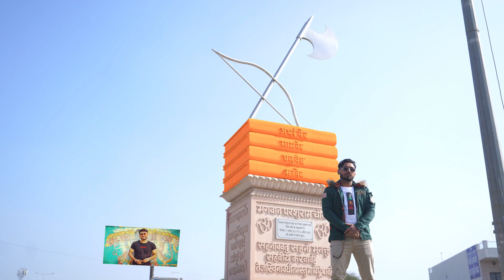Kalki 19 - Sinna Chauda ft. Vinni Beats || Hindi Rap 2021 Game of life || Spiritual Music Revolution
"I drew Stars around your Scars"
Lets make this year our best year on this planet by Waking up Divine within our self and be the change we want to see in the world.
Love and Peace ... Kalki 19

21/12/20 Stands out as being a Potent day, not just because of the Solstice, but also due to a very rare alignment known as the Great Conjunction.
There was also a Total Solar Eclipse just before this on December 14, which also adds to the energy. Moreover masik Shivratri was Observed on 13 December -  (Night of the Lord Shiva)
The Solar Eclipse opens a portal to a brand new beginning and the Great Conjunction a few days later will amplify this portal energy.
The opening of this portal will allow streams of high frequency energies to reach the planet.
Earth also finishes a transformation on this date that allows a “New Earth” to be birthed.

Nothing around us is changing, the planet will still look the same, but there will be new higher frequencies on offer that will help us reach new heights and ways of living.
On December 21st, 2020, Jupiter and Saturn aligned in the air sign of Aquarius. On an even deeper level, the Great Conjunction of 2020 could allow us to see that we are truly all connected. It will start to open our minds to higher levels of consciousness that understand that there is no separation between us.

This Video Was Shot on this Same Day and now we are releasing this song on New Year Day. (Afterglow)
Neo Kalki19 is here with his New Song - Sinna Chauda Featuring My Younger Brother Vineet Punia AKA Vinni Beats.

Lyrics/Singer/Composer - Kalki19 and Vinni Beats
Editing - Vinni Beats
Directed by - Punia Brothers
DOP - Vineet Punia (Vinni Beats)
Mastering - Mandeep Kaithalia
Post Production - Vinni Beats Production House

Special Thanks  - To My brother Vinni beats for running the entire show single handedly.
Sushant Kohli, Rakesh Bhidhan, Lefty Dagar, Sai Saurabh, Mohit Bisla, Anish bathla, Navjot Virk (Navi), Dev Wart, Sunil Saini and the Entire AFC Football Team for being there in my creation.

Lyrics

Vinni beats - Tere bhai ka Naam kya hai - Kitabo Wala Kalki

Kali kali kheshi kala maal chakya yaar ne
Log on duty band kardya bazar ne
Don't teach me baat kare na repeat
Khade din thok deva Lake ghadiye ki beat

Karya diploma mane lathi khadkaan ka
Shami tera baap khada na faida koi aan ka
Rasta dikhadyan Bette tane shamshan ka
Re Gaad dyange dharti me tane kutta tak ni jaanta

Sinna chauda kare khada chora desi
Ieli mane Keshi or lagi sabki Peshi

Industry me rap karne karma bhi aaya hai
Ashirwaad name leke Dharma bhi aaya hai
Raftaar bohot jayada meri hath nahi aaunga main
Badshaho ka Badhshah divine banjaunga
Jab rhyme main gaunga Tab krishna ban jaunga
Or Slock no of 4.7 firse dohrahaauga

Duniya me nya Revolution leke aana hai
Itni basad or Confusion ho hatana hai
Adhyatamik Jivan ka matlab samjhana hai
Tum sabko bhi Viswaroop ka darshan Karwana hai

Kisi se bhi bhai mera
Koi competition nahi
Khudka
rove karna pade
Sare obstacles ko remove karna pade
Apne hath me hai khel sara zindagi ka
Fir chahe kitna bhi mujko khuko improve karna pade

bus Doodha paita aajkal sharab nahi pita main
Zindagi pe High hoon ab Maal nahi pita main
Andho  ki is bheed me lagta kaiyoko Gita main
Bhed chal band ab bhai ek chitaah main

Jitna hoon main zindagi ko apne hisab se
Dost kehte khudko sale kuch mile saamp the
Fir  Saamp Uthake mane gale me hi tang liye
Bhole ke hum bhagt or un sabke baap the

Ye baat kare pith piche kaampne lagenge
Inko haddi jab main feko sale kaatne lagenge
inke jhant bhi jalenge jab main staze pe aaunga
Jab main saamne aaunga sale chatne langege

Sinna chauda kare khada chora desi   x3

Insaan ko jagake jao
Shaitan ko bulake lao
Ab daddy aagye hai inke
Khabr ye pahuchake aao

Sara khel mere hath me
Tu je rha maya jaal me
Bhai karam sudharle
Kyo je rha tu Patal me
khel mere hath me